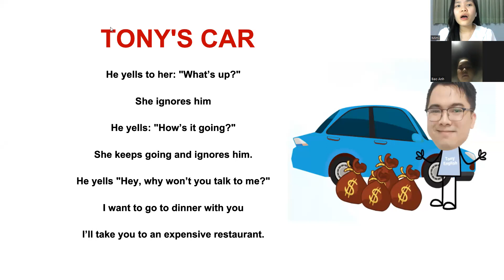Video test định kì BẢO ANH lớp C24